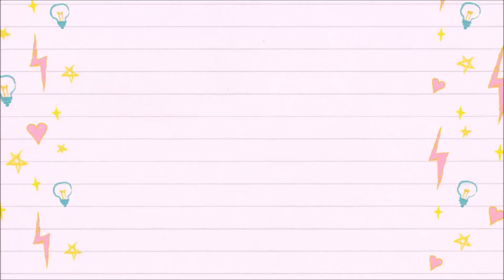Mano de practica de ALIEXPRESS/Me querian Estafar ALIEXPRESS la peor compra 2018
Bellas Hoy mi triste historia de amoy y bueno nada de amor querian estafarme pero gracias a Dios no fue asi,porfavor hay q poner atencion porq podemos perder nuestro dinero,comprar en estas paginas puede ser un gran problema,si te gusto regalame Tu LIKE/💞 COMENTA 💞COMPARTE asi participaras en mis sorteos Sorpresas.
Gracias por su apoyo bendiciones

--- Aqui encontraras decoracion de uñas,economico y ahorra 10% descuento usando mi codigo -- Damaris --

--BUSINESS-REVIEWS-CONTACT-- -- CONTACTO.

🔊 Facebook 💖 Damarismakeup
👑Snapy 💕Damarismakeup1

^_^ MUCHOS VIDEOS DE SET DIFERENTES UÑAS ACRILICAS.

💎Glamourshop 💞 mi Codigo.  💞

💎Productos Gratis.  Aunq no seas youtuber.
🚫INFLUENSTER🚫
has tu perfil aqui y te Mandan DE TODO GRATIS MENSUALMENTE

😍  Ebates 😍que es? DINERO GRATIS

-- GANA DINERO GRATIS $10 dolares por registrate y aun mas si compras  por internet te dan dinero gratis en cada compra- yo asi gano dinero siempre.  TE EXPLICO A FONDO.

-- Ebates es  una gapina GRATUITA Y SEGURA donde ahorras en cada compra que haces por internet es INTERNACIONAL. una ves que te registras ,el buscador de Ebates alli anotas la tienda que quieres comprar usa ese enlace a la tienda ya elegida q es la pagina oficial y real HAS TU COMPRA REGULAR  EBATES te dice ccuanto ganaste en descuento pero es dinero q va a tu cuenta o q te registraste en ebates te mandan tu cheque cada 2 a 3 mese , si tienes dudas manadme. inbox en mi facebook Damarismakeup.
ahorras y ganas dinero . yo lo uso BENDICIONES.

BENDICIONES

Filipenses 4.13

Productos en el video q compre con mi Dinero en ocasiones puede ser que alguna compañia me lo envio gratis recuerde siempre mi Opinion es Honesta.